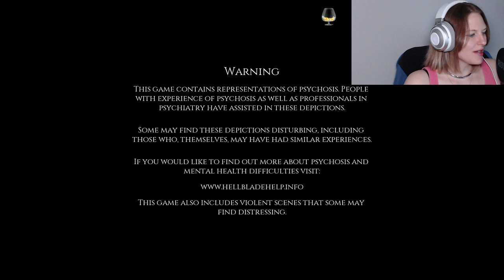Let's Play Hellblade: Senua's Sacrifice -- Live Stream -- Episode 1 "Katie Sucks at Puzzles"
Hello, everybody, and welcome to the dark action adventure game, Hellblade: Senua's Sacrifice. Hellblade was developed by Ninja Theory and released to critical acclaim in 2017. This will be a BLIND playthrough, so please, no spoilers!

I'll be streaming from 4:30 - 6:30 PM MDT, so grab a tasty beverage, and let's get started!